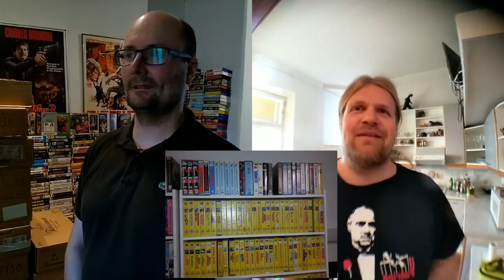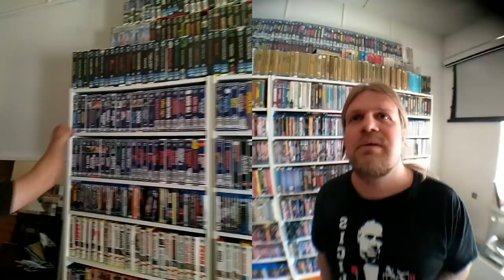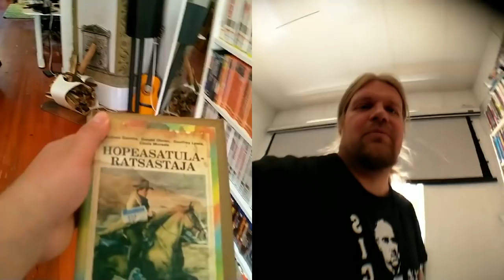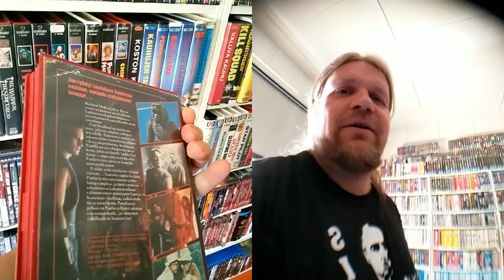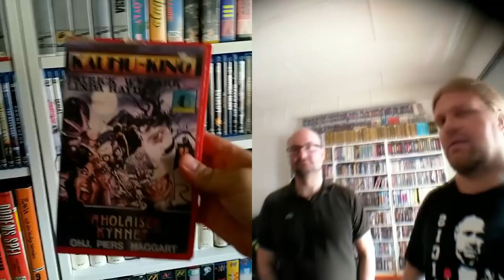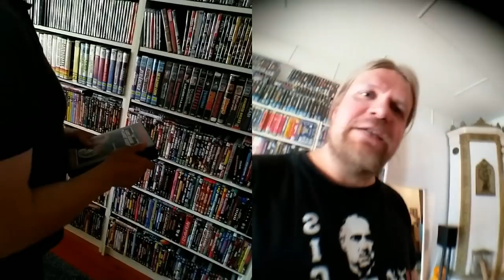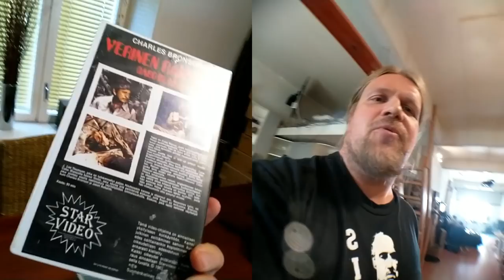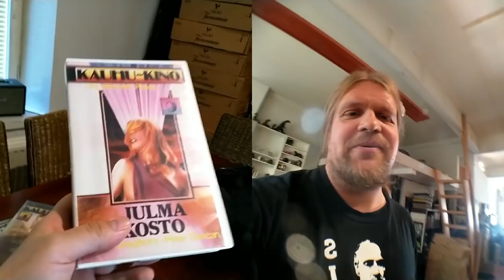Videospacen kylässä: Mika Oinas, Tervolan paroni!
It is time for special interview since we got a visitor from the Lapland. Mika Oinas, a videoexpert came to Tampere and we talked about tapes for a cool 42 minutes!